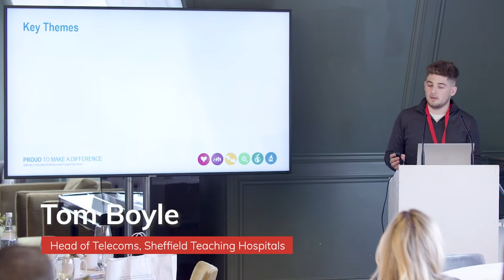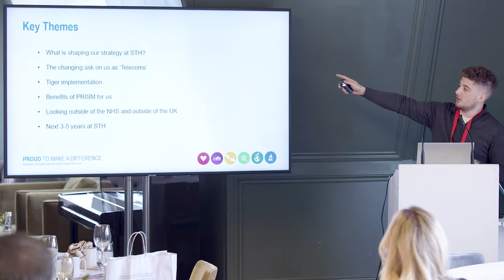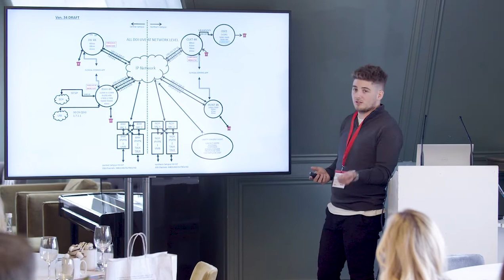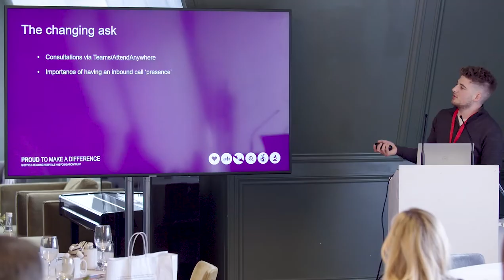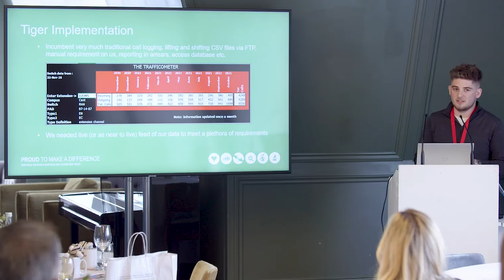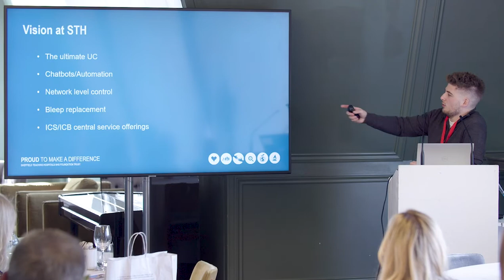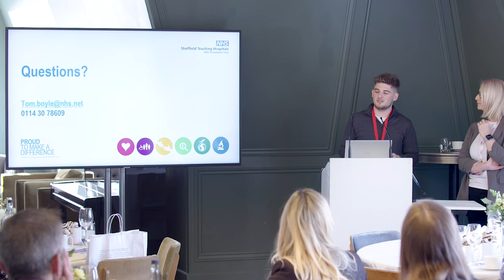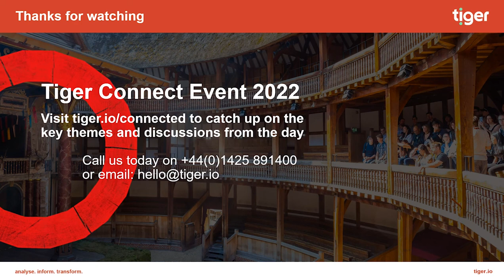Tiger Connect Event 2022 - Customer presentation - Tom Boyle, Sheffield Teaching Hospitals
Tom Boyle, Head of Telecoms at Sheffield Teaching Hospitals, shares his insights into preparing for the future of communications and collaboration, in the context of the healthcare sector. “We want our telecoms to be as good as it gets".